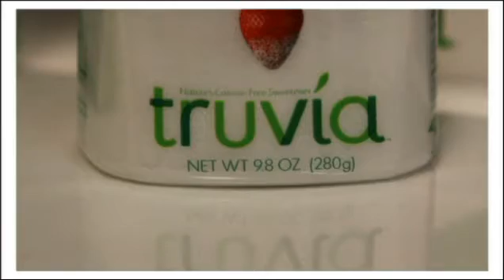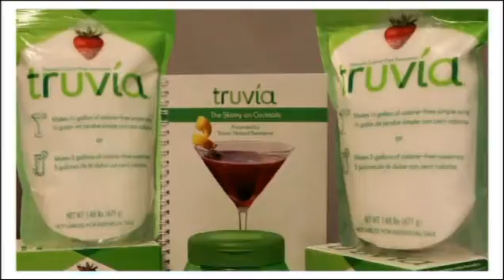Nicole DiMattei (ACSM-PT) on Truvia® - AOTD 90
ACSM Personal Trainer Nicole DiMattei talks about how she uses Truvia® to make natural, lower-calorie cocktails.